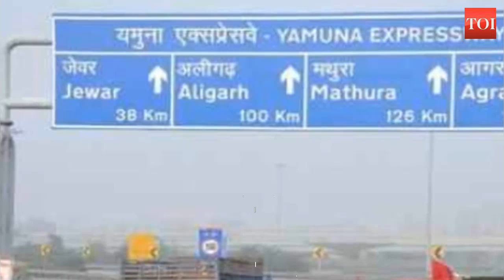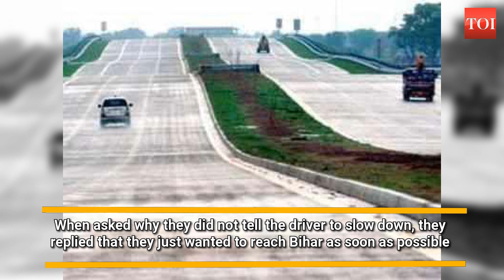Deaths pile up, but cars zip at 180 kmph on Yamuna expressway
Deaths are piling up, but cars zip at 180 kmph on Yamuna expressway. A few incidents. On Sunday, a Maruti Swift with a Lucknow registration number was found speeding at 182.19 kmph on the Yamuna expressway. This is nearly double the permissible maximum limit of 100 kmph on the 165km-long Greater Noida-Agra stretch. Police have identified the vehicle and issued a challan to its driver. Five other cars, including three hatchbacks, one SUV and one sedan of Lucknow, Gwalior, Noida and Delhi registration numbers were also found speeding at 172, 165, 165.1, 162 and 142 kmph respectively. That’s not all. On the night of January 9 this year, a BMW car registered with Agra RTO was recorded cruising at 203.09 kmph, that, too, amid dense fog and without its headlights on. Two other cars of New Delhi and Madhya Pradesh registration numbers were found speeding at 176 and 185 kmph respectively on the same night.